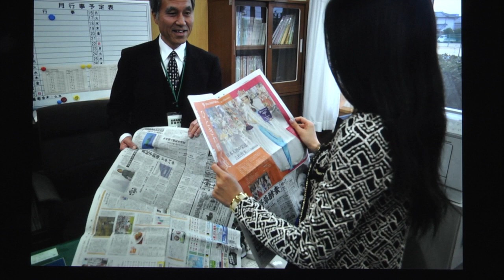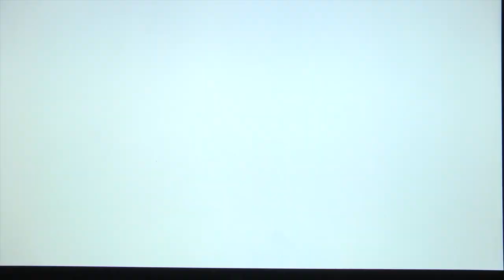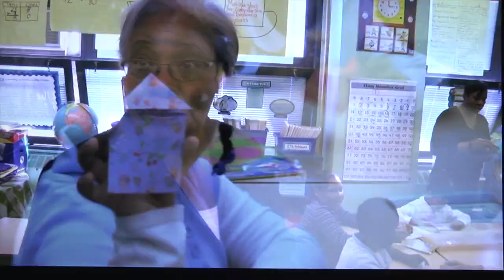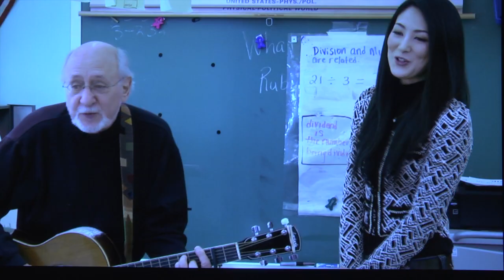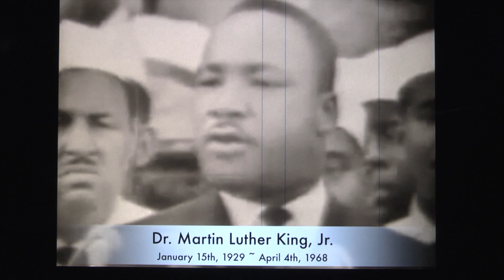New Project 2 Preview 育美映画一部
Ikumi Yoshimatsu heads to the U.S. to learn from people who shaped the 20th century, so she can help shape the 21st century. -Includes sneak preview clips from up coming MOVIE!